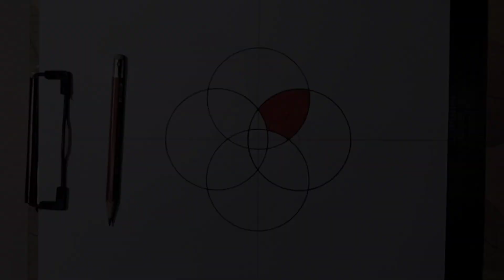Discover new drawing techniques | Easy geometric art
Hi everyone, I am Azhar and this is Drawing and Art Skills.
Discover new drawing techniques with easy geometric art. Explore simple methods to create visually striking patterns using basic shapes like circles, triangles, and squares. Perfect for beginners, this approach teaches balance, symmetry, and precision while allowing for creativity and personal expression. With step-by-step guidance, you can master the art of geometric design and unlock new ways to enhance your artistic skills.

Tools:-
1- Pencil
2- Black Marker
3- Pencil Sharpner
4- Remover
5- Scale
6- Geometry Box
7- A4 Paper
8- Stand Paper

drawing
tutorial
easy
simple
creative
art
unique
creativity
imagination
geometric
geometrical
project
art and craft
artist
painting
skills
sketch
design
designs
wall patterns
wall painting
wall painting designs
ceiling design
useful designs
design for multiple uses
design on paper
yt videos
yt viral videos
yt trending
star drawing
star shape
easy star drawing
circle
circle drawing
circle flower
flower
flower drawing
Pencil drawing